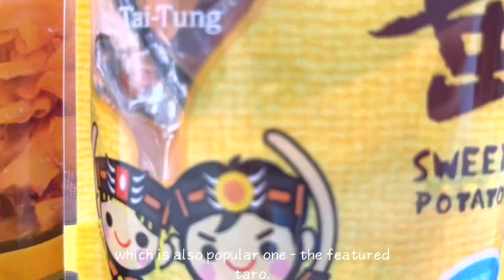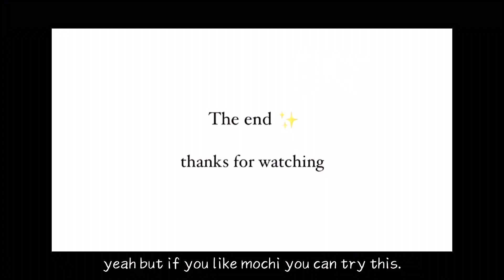Eyes on Taitung｜Cuisine｜203 23黃子芸、25劉予凡